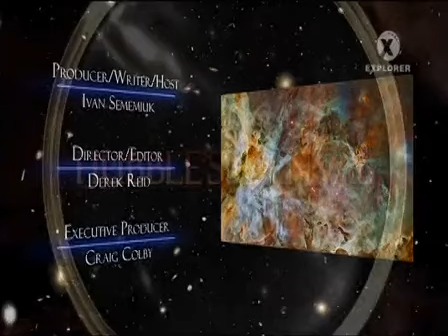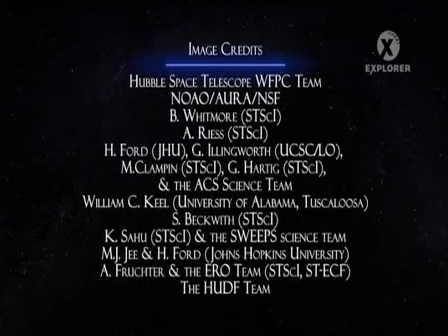Вселенная сквозь призму телескопа "Хаббл". (Серия 5)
Прекрасные снимки нашей вселенной сделанные с помощью телескопа Hubble.